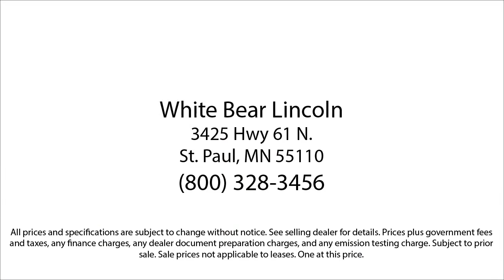2018 Jaguar F-PACE 25t Prestige White Bear Lake Vadnais Heights Saint Paul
2018 Jaguar F-PACE 25t Prestige Stock Number: 21070A Vin:SADCK2FX3JA266443.